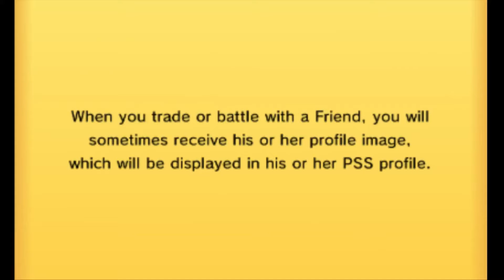Pokemon Omega Ruby Alpha Sapphire [ORAS] WiFi Battle PDL S8W14 vs Youghal Phantumps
My final regular season battle of the PDL. Week 15 is a bye week, so we get an automatic win for that, but we need to avoid back-to-back losses. Can we do it?